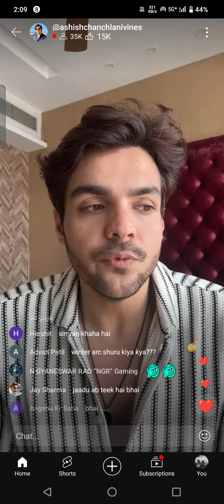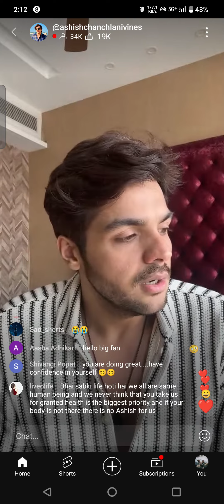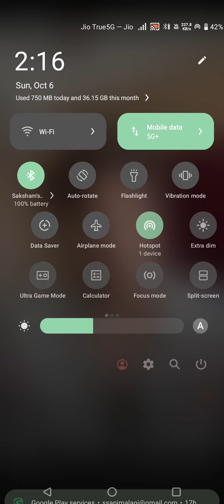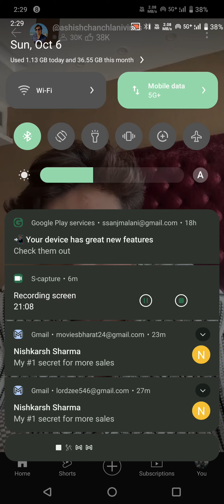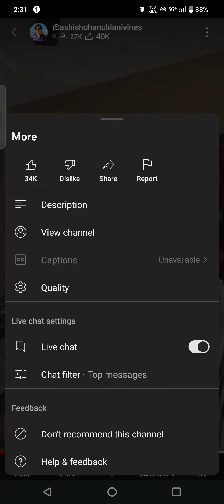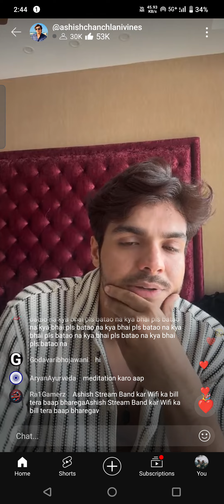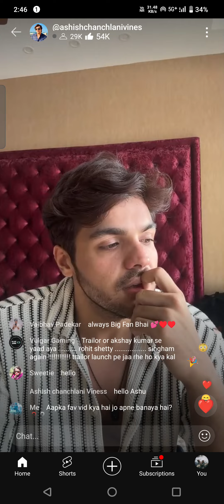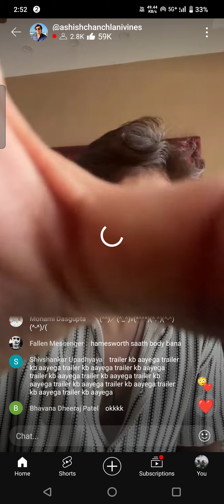Ashish Chanchlani's Shocking Confessions live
Get the inside scoop on Ashish Chanchlani's latest live session on 6th Sep. Watch as he entertains his fans with his signature humor and charm!